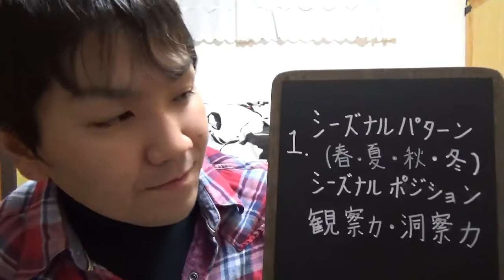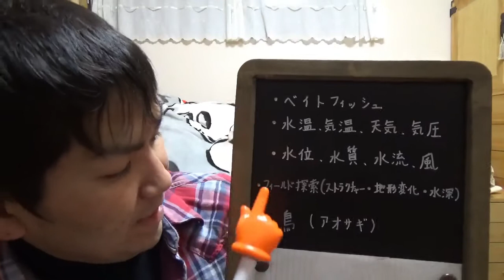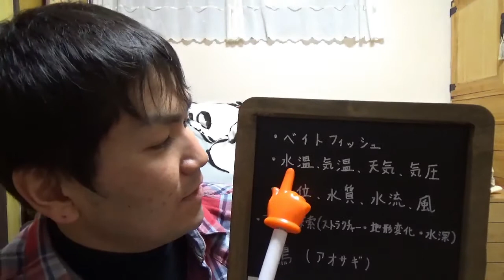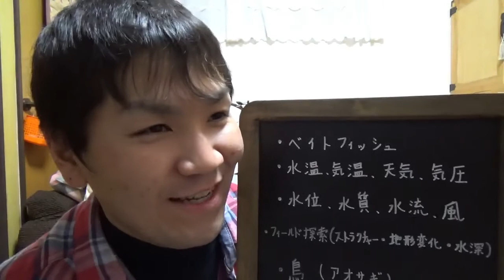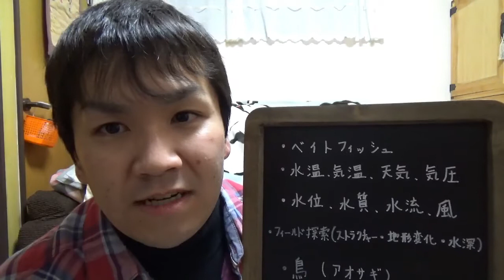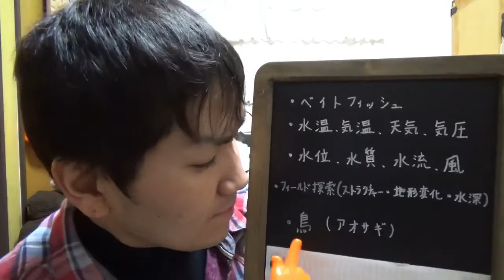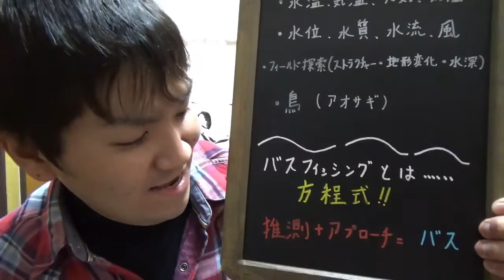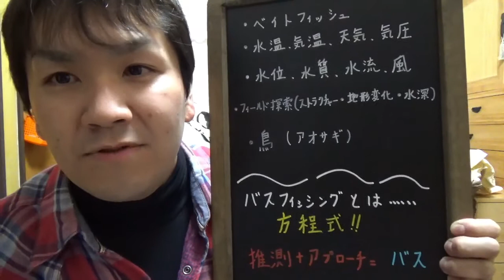大江川 de １尾キャッチ ３要素！？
30分弱になってしまいましたが
お時間ある方は どうぞ♪ 大江川水系のいいところ
大江川本流・最下流・最上流・西大江川・東大江川・中江川
ヨット池・牛池・前川池・水路 全ての水域で
４０・５０UPの実績があります